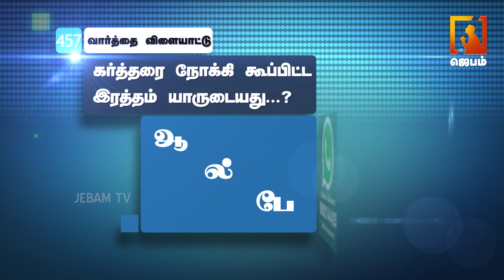Bible Words Game | வார்த்தை விளையாட்டு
1. The Holy One- A programme where God is being praised for His holiness by describing His attributes.
2. Prayer Walk- Each day a street is selected and prayer walked. So monthly 22 streets are walked and prayed for.
3. Traffic prayer-Telecast of Praying on the accident spots .
4. Emergency prayer-Instant telecast of prayer points and Praying for the critical patients in the hospitals as and when the prayer needs are shared from 17 different well known hospitals in the city.
5. Breaking Prayer- whatever be the breaking news would be immediately telecasted as a prayer need.
6. How to Pray?- Based on the ongoing issues of the society, three different pastors discuss how to avoid the future repetitions of the same issues and pray for the same.
7. My leaders-Telecast of conducting Personal interviews with Government Leaders and praying for them based on 1Timothy-1:2.
8. The Real Fighters- Daily prayer for the army and the police departments.
9. The Real Heroes- Daily prayer for the safety of Ambulance drivers.
10. Men of God- Personal interview with men of God where they share their testimonies and life experiences.
11. A Hand full of flour and little oil- Diet advice for pastors and preachers, live cooking, suggestions for consuming energy giving food for pastors before ministering on the stage.
12. Wedding at Cana- Telecasting the interview with the men of God on their Wedding Anniversary.
13. Don’t Worry- Teaching the people How to pray instead of worrying when the enemies rise against them.
14. Media Missions- Praying for all the Christian Media channels.
15. Seed- Telecasting the lives of the men of God who have entered into eternal glory.
16. Goodnight – Thanksgiving prayer for the day.